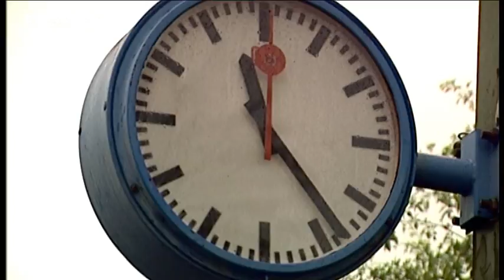Tübinger Schnaitmann neuer Landesbeauftragter für regionalen Schienenverkehr